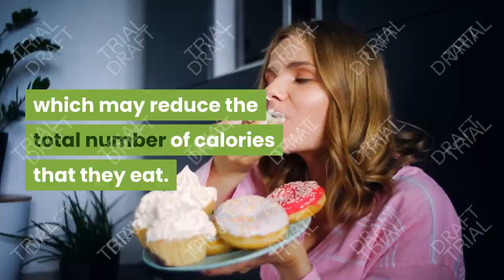How does bananas help you lose weight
Potassium in bananas is good for your heart health and blood pressure.